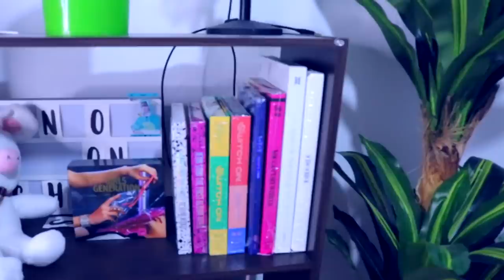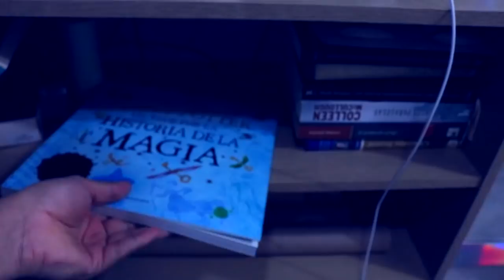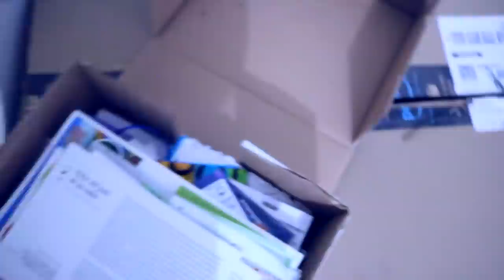ME MUDE A LA BOGEGA KPOPER | VAMOS A CAMBIAR EL SET DE CHISMEKOREANO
Comadre este año nos renovamos y también vamos a cambiar el set donde grabo ChismeKoreano, por eso e este video te muestro como me cambio a la bodega mientras renuevan mi habitación.

(disponible para Andoid y IOS)
❤️‍🔥Mi código de Invitación es : SHIROK (no olvides utilizarlo en project Z)